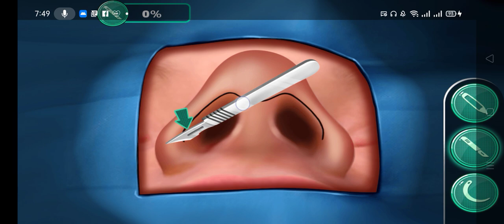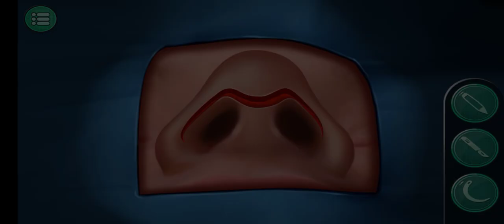NOSE surgery, how to straight nose bone, Nose bone surgery, Nose shape, Rhinoplasty Nosel surgery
In today's video, we are going to discuss Non-Surgical Rhinoplasty. Through this video, you will know what is non-surgical rhinoplasty (Nose Job). How it is done and under what conditions. You may have heard of redundant rhinoplasty referred to by nicknames "fluid nose job
A redundant rhinoplasty is actually a dermal filler procedure that changes the shape of your nose for up to 6 months.